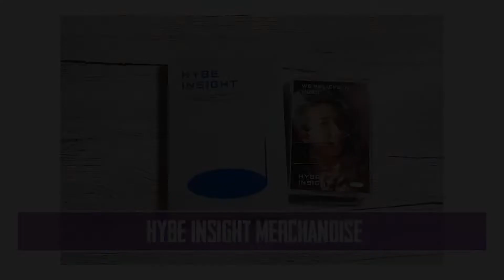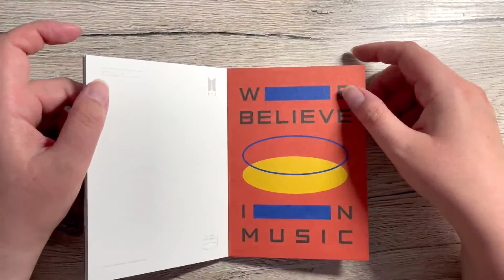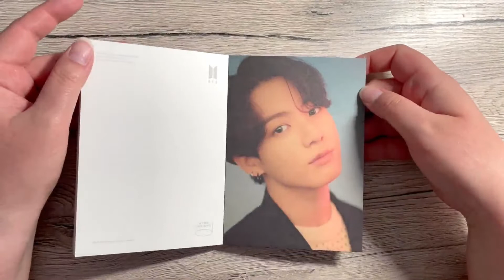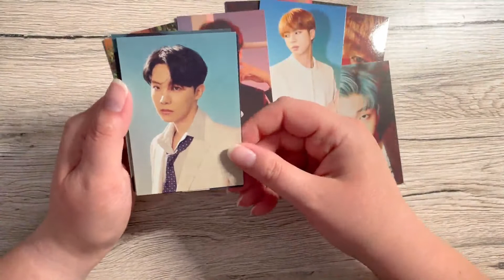[UNBOXING] HYBE Insight merchandise | jungkook_photocards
Unfortunately I wasn't able to go to South Korea and visit HYBE's museum myself but at least I found someone who went for me to get the postcards and photocards of BTS. ♥

Song: BTS - Fake love